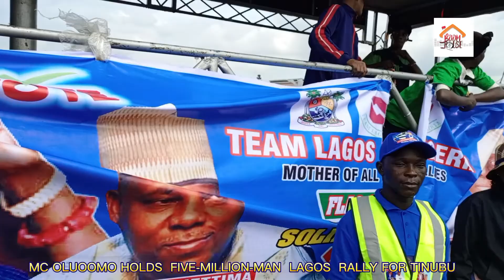MC OLUOOMO HOLDS FIVE-MILLION-MAN LAGOS RALLY FOR TINUBU AND SANWO